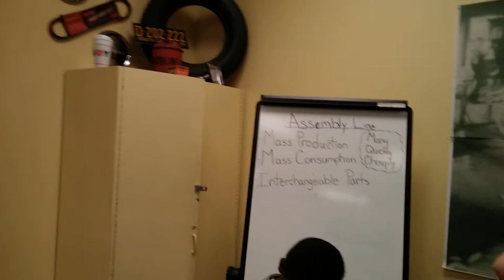Ilchester Field Trip 2nd Grade - Dec 2013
Jovita 2nd Grade - BMI Field Trip for Mrs. Roberts; Kids learning assembly line concept